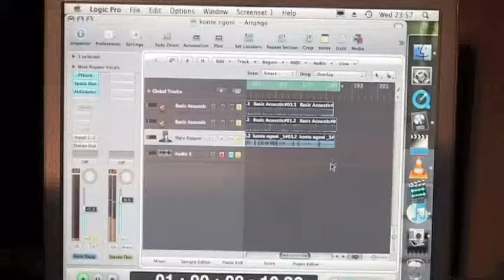Hame Tidiane Konté-N'djaro